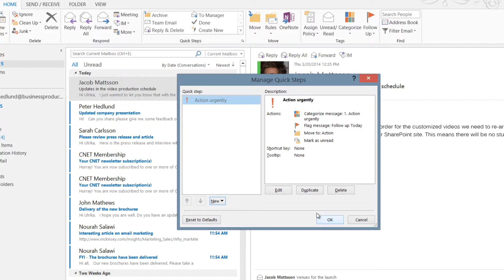How to create a Quick Step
In this video you will learn how to create a Quick Step in Outlook 2013 to manage your email more effectively.Published by Business Productivity. Instructor Ulrika Hedlund.